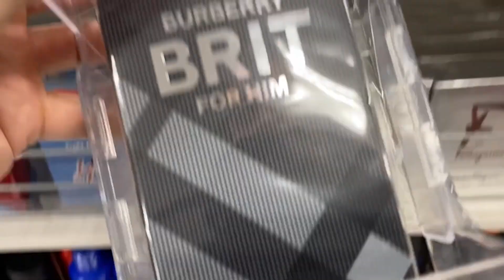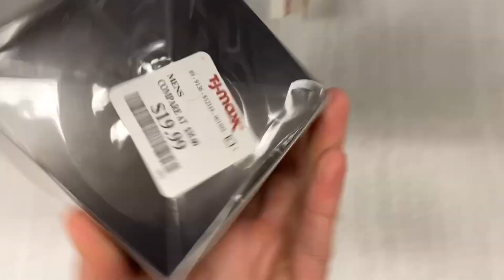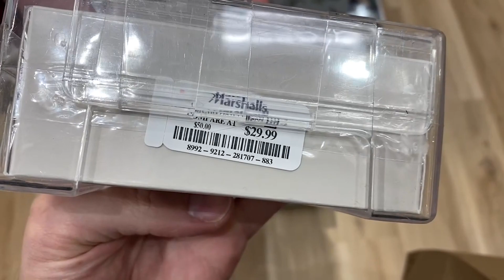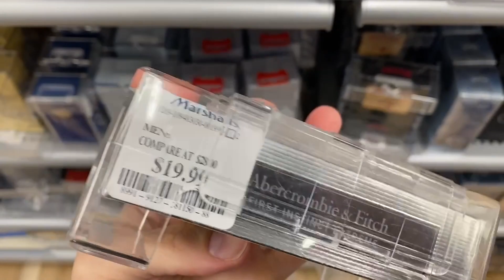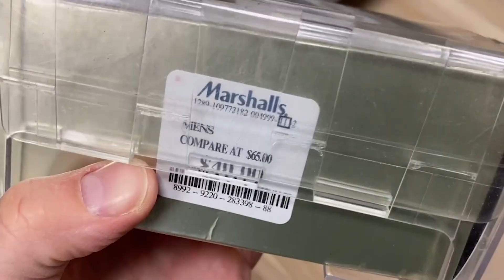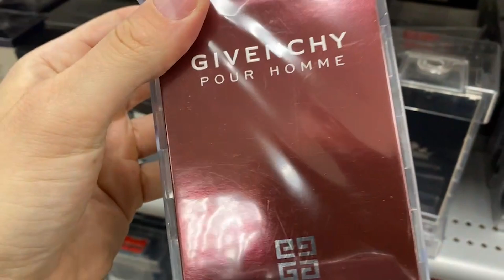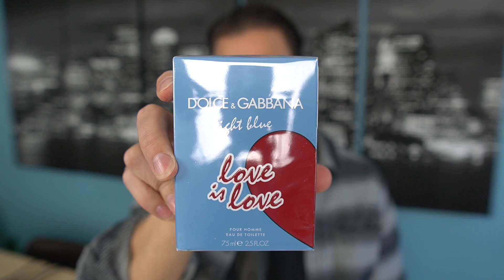MORE Fragrance RESTOCKS For The Holidays! | Rack Store Fragrance Haul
In this video I hit TJ Maxx and Marshalls and find a couple fragrances that don't get a lot of love in the fragrance community.

The rack stores are starting to stock more fragrances for the upcoming holiday season so be sure to check out your local stores and let me know what you find!

Fragrances mentioned in this video are linked below!

Some of my FAVORITE Niche Fragrances Linked below